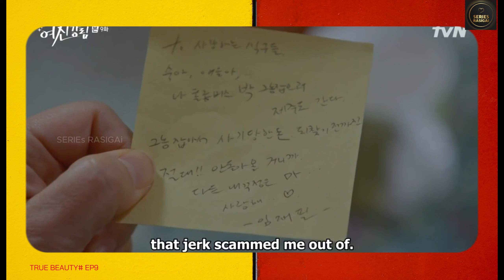😍TRUE BEAUTY EP-9| தமிழில் | 💜🥳KOREAN 🎭DRAMA💃 | Series Rasigai 💜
This video is about Tamil explanation of True Beauty Epi 9 .

@영국남자 Korean Englishman @KOREAN LOVE KLOVE @True Beauty @Truebeautyblossoms @TRUE BEAUTY MV @Peaky Blinders Edits @euphoria @Web Series @euphoria @never have i ever BTS😎 @NEVER HAVE I EVER